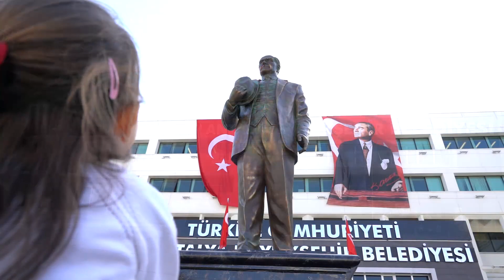Unutmadık, Unutmayacağız...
Her şeyimizi borçlu olduğumuz Türkiye Cumhuriyeti'nin kurucusu Gazi Mustafa Kemal Atatürk'ü sonsuzluğa uğurlayışımızın 81'nci yıl dönümünde rahmet, minnet ve özlemle anıyoruz.